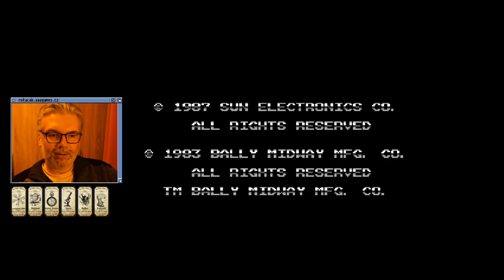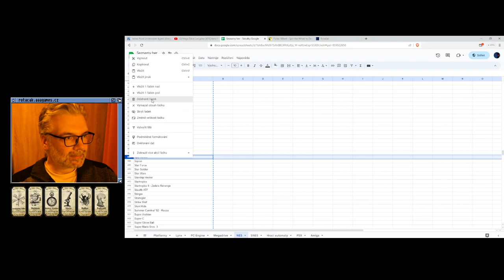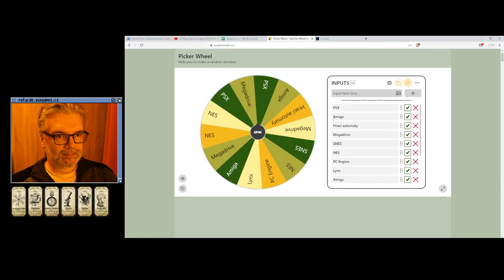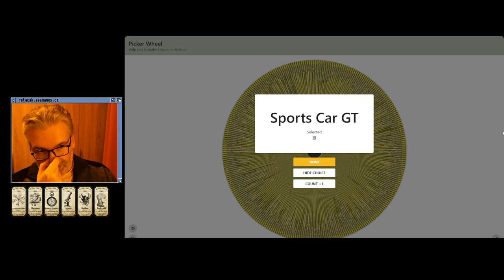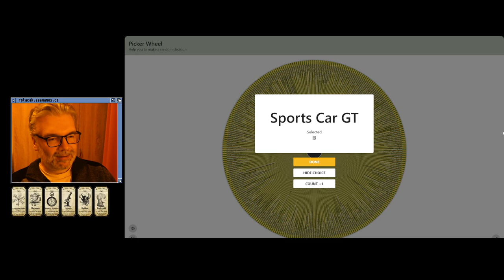🤢 Spy Hunter (NES)